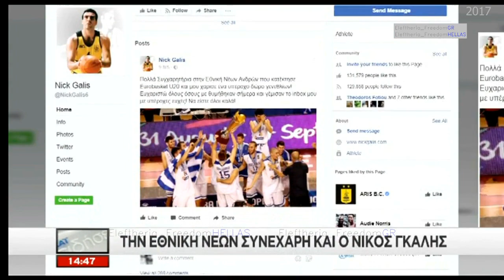HD 24-7-2017 ΧΡΥΣΟ Εθνική Νέων Ανδρών U20!! (Ειδήσεις)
2017 Εθνική Νέων Ανδρών U20
Πρωταθλήτρια Ευρώπης η Εθνική ΕΛΛΑΔΟΣ Νέων! ΑΗΤΤΗΤΗ!! 6 νίκες στους 6 αγώνες στο Πανευρωπαϊκού Πρωταθλήματος στο Ηράκλειο της Κρήτης 15-23 Ιουλίου!!

GOLD for HELLAS (Greece) FIBA U20 European Championship 2017!

Δεν μου ανήκει τίποτα. Τα πνευματικά δικαιώματα δεν μου ανήκουν. Το βίντεο είναι μόνο για διασκέδαση. ***Δεν έχω ευθύνη για τις διαφημίσεις που εμφανίζονται στο βίντεο. Τις έβαλαν εκείνοι που έχουν τα πνευματικά δικαιώματα.